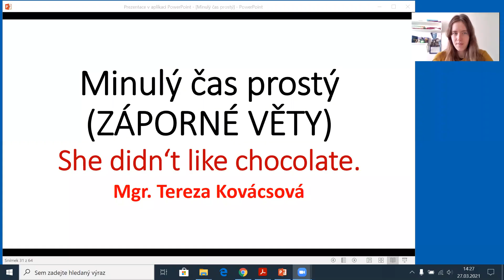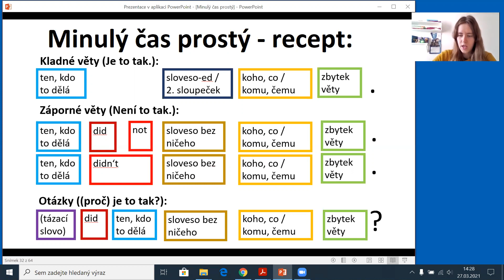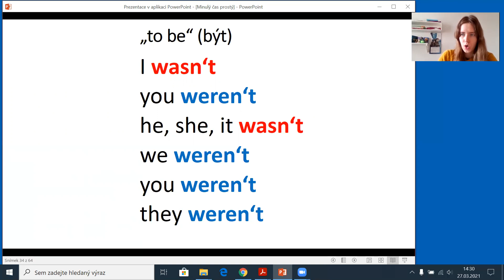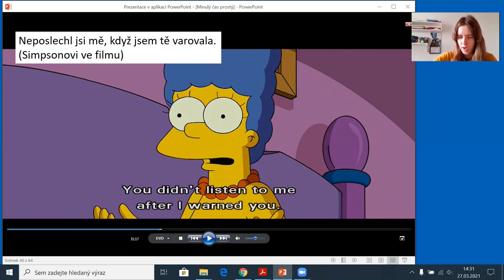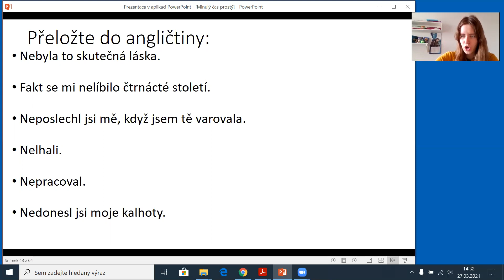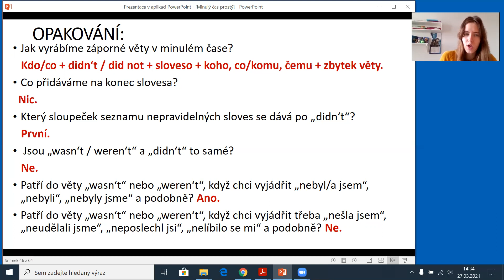Minulý čas prostý - záporné věty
Jak vyrábět záporné věty v minulém čase prostém a na co si dát pozor. Příklady z filmů a seriálů :)
Jak vyrábět věty s didn't nebo did not + infinitiv, na co si dát pozor, které chyby nedělat.
wasn't, weren't
Přehledné vysvětlení gramatiky, autentické příklady z britských a amerických filmů a seriálů, cvičení a správné odpovědi, opakování.
Frozen (Ledové království), Simpsonovi (pants x trousers!), Harry Potter a vězeň z Azkabanu, Sufražetka,  Doctor Who (Pán času), Good Omens

angličtina pro začátečníky a samouky online zdarma, angličtina pro začátečníky cvičení, angličtina gramatika základy, angličtina gramatika základy, anglická gramatika efektivně a přehledně, angličtina pro děti, jak se naučit anglickou gramatiku, angličtina rychle, angličtina pro začátečníky YouTube, anglicky rychle a efektivně, anglicky rychlo a lahko, anglicky snadno a rychle, angličtina z filmů, angličtina filmy a seriály